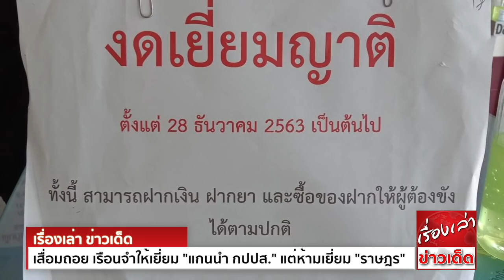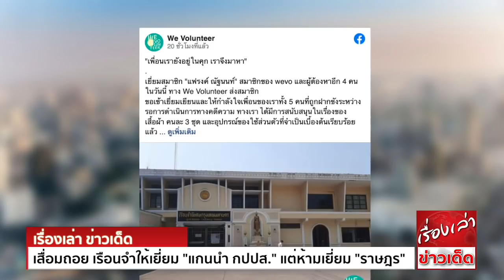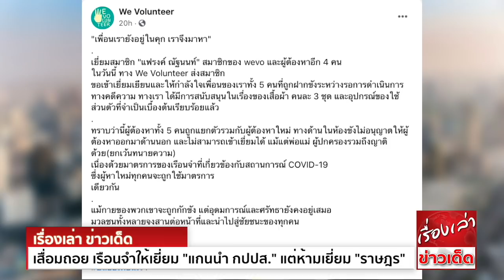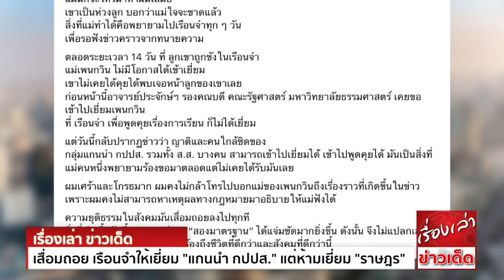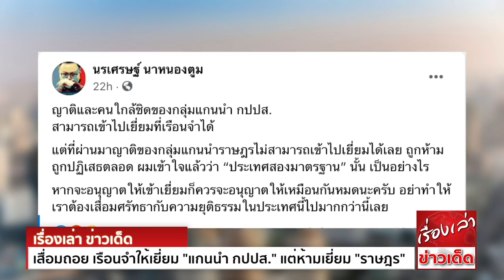เสื่อมถอยลงไปทุกที ! เรือนจำให้เยี่ยม"แกนนำ กปปส." ห้ามเยี่ยม "ราษฎร" สมควรแล้วที่"คนรุ่นใหม่"ออกมา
ทนายความ ญาติ และสมาชิก กปปส. เดินทางเข้าเยี่ยม 8 แกนนำกปปส. ที่เรือนจำพิเศษกรุงเทพมหานคร หลังศาลชั้นต้นพิพากษาจำคุก จากการชุมนุมเมื่อปี 2557
ขณะที่ญาติการ์ดวีโว่ และแกนนำราษฎร ที่ถูกขังระหว่างพิจารณา ไม่ได้รับอนุญาตให้เยี่ยม อ้างมาตรการป้องกันโควิด-19 ทนายความแนะทุกคนควรได้รับสิทธิในการเยี่ยมเท่ากัน

ไทยรัฐออนไลน์ รายงานว่า ที่เรือนจำพิเศษกรุงเทพ สวัสดิ์ เจริญผล ทนายความของ สุเทพ เทือกสุบรรณ อดีตเลขาธิการคณะกรรมการประชาชนเพื่อการเปลี่ยนแปลงปฏิรูปประเทศไทย
ให้เป็นประชาธิปไตยที่สมบูรณ์แบบ   (กปปส.) กลุ่ม ส.ส.และจำเลยร่วมในคดี กปปส.ก่อการร้าย เช่น สาทิตย์ วงศ์หนองเตย, วิทยา แก้วภราดัย,
เอกนัฏ พร้อมพันธุ์, รังสิมา รอดรัศมี และ พัชรินทร์ ซำศิริพงษ์ โฆษกพรรคพลังประชารัฐ พร้อมกลุ่มญาติของผู้ต้องหา ทยอยเข้าเยี่ยมเพื่อติดตามสภาพความเป็นอยู่ รวมถึงหารือ
เรื่องการเตรียมยื่นประกันตัวเพื่อสู้คดี

หลังการเข้าเยี่ยม พัชรินทร์ ซำศิริพงษ์ โฆษกพรรคพลังประชารัฐ และ ส.ส.กรุงเทพมหานคร กล่าวว่า ได้เข้าเยี่ยมผ่านระบบวิดีโอคอนเฟอเรนซ์กับทั้งหมด ซึ่งจากการพูดคุยกับทุกคนก็รู้สึกได้ว่า
ผู้ที่เข้าเยี่ยมมีอาการเครียดอยู่บ้าง ซึ่งเป็นเรื่องปกติ ส่วนรายละเอียดอื่นๆ ให้สอบถามกับทนายความ ที่เข้าไปพูดคุยถึงแนวทางการยื่นประกันตัวอีกครั้ง

ด้าน นพ.วรงค์ เดชกิจวิกรม แกนนำกลุ่มไทยภักดี กล่าวว่า ยังเห็นสุเทพ เทือกสุบรรณ กับแกนนำอีกส่วนหนึ่งยิ้มแย้ม แสดงสัญลักษณ์การต่อสู้ของกลุ่ม กปปส. เชื่อว่ายังมีกำลังใจดี
ส่วนกลุ่มญาติที่ไปเยี่ยม หลายคนเสียใจที่เห็นคนในครอบครัวต้องรับโทษ

ขณะที่ รังสิมา รอดรัศมี ส.ส.สมุทรสงคราม พรรคประชาธิปัตย์ กล่าวว่า หลายคนมีท่าทีอิดโรย อาจเป็นเพราะพักผ่อนน้อย แต่สภาพจิตใจทุกคนยังถือว่าอยู่ในขั้นที่ดี และคาดหวังว่า
จะได้รับการประกันตัวออกมา ส่วนตัวแล้วเป็นห่วงเรื่องสุขภาพของทุกคน เพราะหลายคนมีโรคประจำตัว ส่วนนายพุทธิพงษ์ ปุณณกันต์ ไม่ได้มีอาการเครียด และยังสามารถพูดคุยได้ตามปกติ
แต่ระยะเวลาในการเข้าเยี่ยมค่อนข้างน้อย จึงไม่ได้พูดคุยกันมากนัก

ส.ส.สมุทรสงคราม พรรคประชาธิปัตย์ กล่าวด้วยว่า ในส่วนคำพิพากษาของตน ขอขอบคุณศาลที่ตัดสินยกฟ้อง เพราะตลอด 7 ปีที่ผ่านมา ตนต้องอยู่ด้วยความลำบาก และไม่สบายใจ
จะไปไหนก็ต้องรายงานตัวต่อศาลตลอด ยืนยันว่าตนเองไม่ได้ร่วมเป็นแกนนำ ในการไปปิดสถานที่ราชการ แต่เพียงแค่ไปช่วยเก็บขยะ หลังการชุมนุมเสร็จ ศาลจึงพิจารณายกฟ้อง
หลังจากนี้คงนอนหลับอย่างสบายใจเสียที

ราเมศ รัตนะเชวง โฆษกพรรคประชาธิปัตย์ และหนึ่งในทีมทนายความ

ขณะที่เพจ We Volunteer รายงานว่า
"เพื่อนเรายังอยู่ในคุก เราจึงมาหา"
เยี่ยมสมาชิก "แฟรงค์ ณัฐนนท์" สมาชิกของ wevo และผู้ต้องหาอีก 4 คน
ในวันนี้ ทาง We Volunteer ส่งสมาชิกขอเข้าเยี่ยมเยียนและให้กำลังใจ เพื่อนของเราทั้ง 5 คน ที่ถูกฝากขังระหว่างรอการดำเนินการทางคดีความ ทางเราได้มีการสนับสนุนในเรื่องของเสื้อผ้าคนละ 3 ชุด
และอุปกรณ์ของใช้ส่วนตัวที่จำเป็นเบื้องต้นเรียบร้อยแล้ว
ทราบว่า ผู้ต้องหาทั้ง 5 คนถูกแยกตัวรวมกับผู้ต้องหาใหม่ ทางด้านในห้องขัง ไม่อนุญาตให้ผู้ต้องหาออกมาด้านนอก และไม่สามารถเข้าเยี่ยมได้ แม้แต่ พ่อแม่ ผู้ปกครอง รวมถึงญาติด้วย(ยกเว้นทนายความ)
เนื่องด้วยมาตรการของเรือนจำ ที่เกี่ยวข้องกับสถานการณ์ COVID-19 ซึ่งผู้หาใหม่ทุกคนจะถูกใช้มาตรการเดียวกัน
แม้กายของพวกเขาจะถูกกักขัง แต่อุดมการณ์และศรัทธายังคงอยู่เสมอ
มวลชนทั้งหลายจงสานต่อหน้าที่และนำไปสู่ชัยชนะของทุกคน

ด้านนรเศรษฐ์ นาหนองตูม ทนายความศูนย์ทนายความเพื่อสิทธิมนุษยชน โพสต์เฟซบุ๊กส่วนตัวระบุว่า

แม่ของเพนกวิน มักจะไปเรือนจำสม่ำเสมอ เขาหวังว่าจะมีโอกาสได้เยี่ยมลูกชาย แต่ซ้ำแล้วซ้ำเล่า เขาถูกปฏิเสธอย่างต่อเนื่อง เรือนจำอ้างว่าติดเรื่องโควิดเยี่ยมไม่ได้
ผมพยายามทำความเข้าใจเรือนจำ และเรียกร้องตัวเองตลอด ด้วยการพยายามถ่ายทอดสิ่งที่แม่ต้องการสื่อสารกับลูก และลูกต้องการสื่อสารกับแม่
แม่มักจะโทรมาหาผมเสมอ เขาเป็นห่วงลูก บอกว่าแม่ใจจะขาดแล้ว สิ่งที่แม่ทำได้ คือ พยายามไปเรือนจำทุกๆวัน เพื่อรอฟังข่าวคราวจากทนายความ
ตลอดระยะเวลา 14 วัน ที่ลูกเขาถูกขังในเรือนจำ แม่เพนกวิน ไม่มีโอกาสได้เข้าเยี่ยม เขาไม่เคยได้คุยได้พบเจอหน้าลูกของเขาเลย
ก่อนหน้านี้อาจารย์ประจักษ์ฯ รองคณบดี คณะรัฐศาสตร์ มหาวิทยาลัยธรรมศาสตร์ เคยขอเข้าไปเยี่ยมเพนกวิน ที่เรือนจำ เพื่อพูดคุยเรื่องการเรียน ก็ไม่ได้เยี่ยม

แต่วันนี้ กลับปรากฏข่าวว่า ญาติและคนใกล้ชิดของกลุ่มแกนนำ กปปส. รวมทั้ง ส.ส.บางคน สามารถเข้าไปเยี่ยมได้ เข้าไปพูดคุยได้ มันเป็นสิ่งที่แม่คนหนึ่งพยายามร้องขอมาตลอด
แต่ไม่เคยได้รับมันเลย
ผมเศร้าและโกรธมาก ผมคงไม่กล้าโทรไปบอกแม่ของเพนกวิน ถึงเรื่องราวที่เกิดขึ้นในข่าว เพราะผมคงไม่สามารถหาเหตุผลทางกฎหมาย มาอธิบายให้แม่ฟังได้
ความยุติธรรมในสังคม มันเสื่อมถอยลงไปทุกที
สิ่งที่เกิดขึ้นวันนี้ ฉายภาพคำว่า “สองมาตรฐาน” ได้แจ่มชัดมากยิ่งขึ้น ดังนั้น จึงไม่แปลกเลยที่คนรุ่นใหม่ จะออกมาต่อสู้เรียกร้องถึงชีวิตที่ดีกว่า และสังคมที่ดีกว่านี้

อย่างไรก็ตาม นรเศรษฐ์ให้สัมภาษณ์ต่อประชาไทเพิ่มเติมด้วยว่า การเยี่ยมผู้ต้องขังในห้องทนายความ มีลูกกรงและแผ่นพลาสติกกั้น มีระยะห่าง พูดคุยผ่านโทรศัพท์ ไม่ได้พบเจอกันโดยตรง
โอกาส ที่จะติดโควิด-19 ย่อมน้อย ผู้ต้องขังทุกคน จึงควรได้รับสิทธิในการเยี่ยม ไม่ว่าจะเป็นใครก็ตาม

ขอขอบคุณข้อมูลดีๆจาก ประชาไท